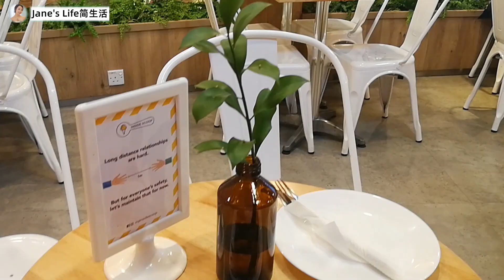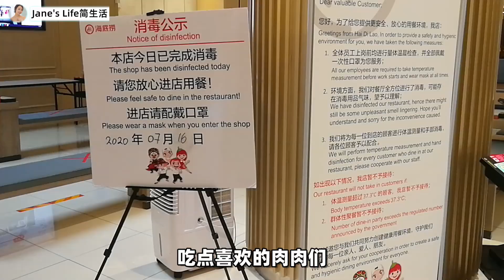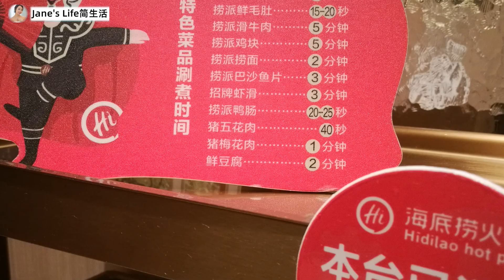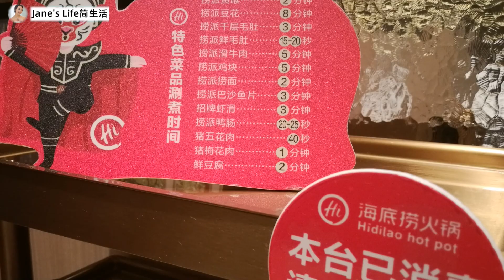大马生活日常 出门办事 在外逛吃的一天Vlog|mamak嘛嘛档 煎饼拉茶 inside scoop冰淇淋华夫饼 椰子味榴莲味 海底捞犒劳中国胃 吃货的幸福就是这么简单……【大马生活】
大马生活日常Vlog又来了
这期是，出门办事 在外逛吃逛吃的一天。
早午餐：mamak嘛嘛档的煎饼拉茶
下午茶：inside scoop的冰淇淋华夫饼（椰子味 榴莲味）
晚餐：海底捞犒劳中国胃

啊~度过完美的一天~完美的一天……
吃货的幸福就是这么简单……😸😸